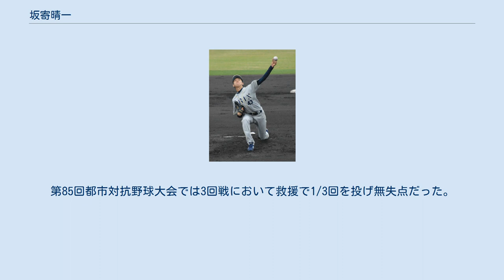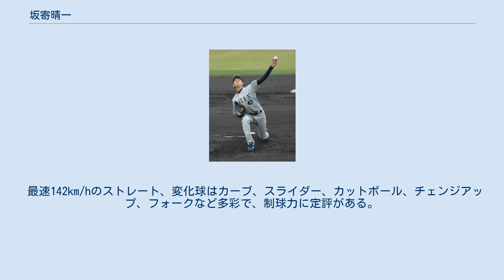坂寄晴一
坂寄 晴一（さかより せいいち、1990年4月5日 - ）は、茨城県鉾田市出身の元プロ野球選手（投手）、警察官。
左投左打。
 茨城県立鉾田第一高校から国士舘大学へ進学。
2年生の時に東都大学野球リーグ・春季リーグでの國學院戦（4月7日）で先発登板し、8回2/3を投げ無失点の成績で、チームに15年ぶりの同リーグ1部での勝利をもたらした。
 JR東日本での2年目の2014年、5月10日に行われた巨人の二軍との交流戦に先発、5回を投げて1人のランナーも出さなかった（パーフェクトピッチング）。
第85回都市対抗野球大会では3回戦において救援で1/3回を投げ無失点だった。
 10月23日に行われたプロ野球ドラフト会議でオリックス・バファローズに6巡目で指名され、契約金3,000万円、年俸1,000万円（金額は推定）という条件で合意し、入団。
 11月に行われた第40回社会人野球日本選手権大会ではトヨタ自動車戦に先発登板し、5回を投げ被安打0、自責点0だったがチームは敗れた。
 2015年、9月30日に出場選手登録され、同日の対埼玉西武ライオンズ戦の9回表に7番手でプロ初登板し、2/3回を投げ被安打2、奪三振1、与四球1、2失点だった。
結局、一軍公式戦への登板機会はこの試合のみだった。
ウエスタン・リーグ公式戦には29試合に登板し、2勝4敗、防御率4.42という成績だった。
 2016年にはウエスタン・リーグ公式戦37試合に登板し、1勝0敗、防御率4.50の成績だったが、一軍公式戦への登板機会はなかった。
10月2日に球団から戦力外通告を受けた。
11月12日に阪神甲子園球場で開催された12球団合同トライアウトに参加し、打者3人に対して投げ全て打ち取った。
12月2日付で自由契約選手となった。
 2017年8月に兵庫県警察の採用試験に合格し、10月から初任科生として警察学校に入学。
2018年4月より兵庫県内の交番にて勤務する予定で、同県警が運営する社会人野球・クラブチームの兵庫県警硬式野球部県警桃太郎でプレーする。
同チームにとっては、初のプロ経験者となる。
 最速142km/hのストレート、変化球はカーブ、スライダー、カットボール、チェンジアップ、フォークなど多彩で、制球力に定評がある。